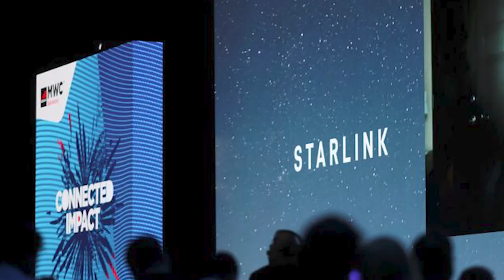TLT Tv||- ဆိုးလ်မြေအောက်ရထားဘူတာရုံတစ်ခုအနီး ဓားဖြင့်ထိုးမှုဖြစ်ပွား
TLT Tv||- ဆိုးလ်မြေအောက်ရထားဘူတာရုံတစ်ခုအနီး ဓားဖြင့်ထိုးမှုဖြစ်ပွားပြီး တစ်ဦးသေဆုံးကာ သုံးဦးဒဏ်ရာရရှိ

တောင်ကိုရီးယားနိုင်ငံ ဆိုးလ်မြို့တော်ရှိ မြေအောက်ရထားဘူတာရုံတစ်ခုအနီးမှာ ဇူလိုင်လ (၂၁) ရက်နေ့က အမျိုးသားတစ်ဦး ဓားဖြင့်ရမ်းကားမှုကြောင့် လူတစ်ဦးသေဆုံးပြီး ၃ ဦး ဒဏ်ရာရရှိခဲ့ကြောင်း ရဲတပ်ဖွဲ့က ပြောကြားခဲ့ပါတယ်။